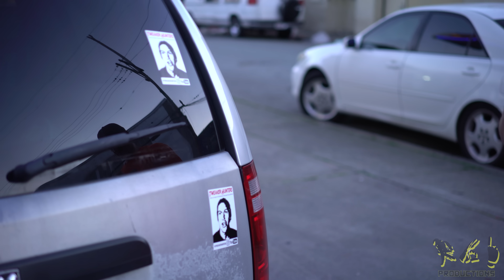Tweaker Hunters - Episode 82 - San Francisco Edition Part 3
Tweaker Hunters Explore More of San Francisco.